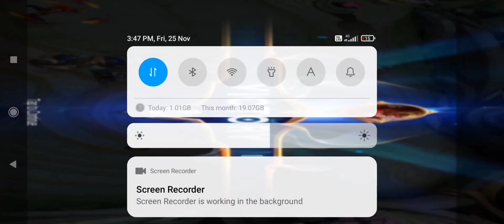YIN GAMEPLAY INSIDE DAMAGE!YIN USE FIGHTER EMBLEM